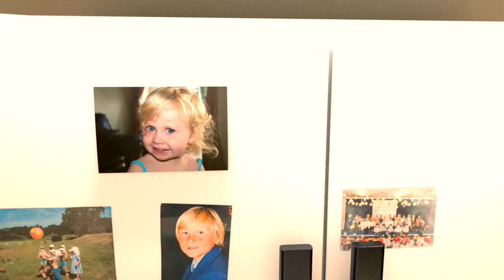Hoe Bridge School | Start Your Memories Now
Find out what makes Hoe Bridge School so special and watch our new promotional film - Start Your Memories Now

For more information about the school and our open days, please